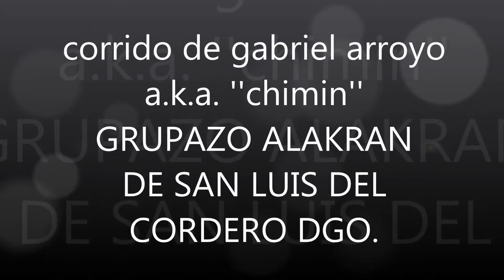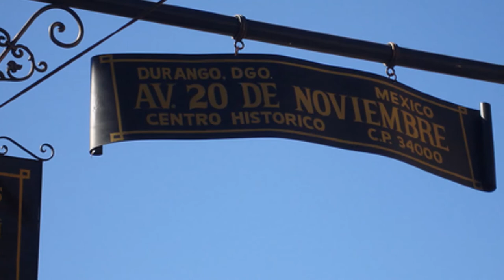CORRIDO DE GABRIEL ARROYO ''GRUPAZO ALAKRAN''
UN CORRIDO QUE LE COMPUSE A MI PRIMO YA FALLECIDO,GABRIEL ARROYO A.KA. ''EL CHIMIN'' Y GRACIAS A EL GRUPAZO ALAKRAN QUE ME HICIERON EL FAVOR DE GRABARLO Y UN SALUDO A MI GENTE DE DOLORES HIDALGO DURANGO RAZA!!!